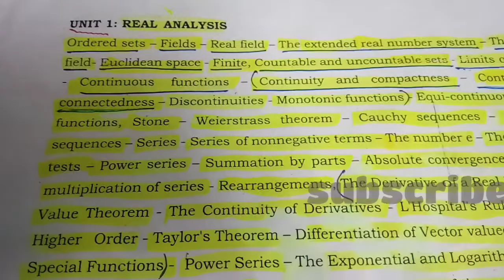Discontinuity/Real analysis/TRB POLYTECHNIC MATHEMATICS 2020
Online Test -5/TRB POLYTECHNIC MATHEMATICS 2020

Real analysis named theorems
Error correcting code definitions